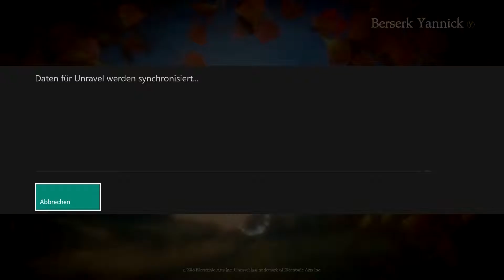Let's Play - Unravel - 001 - Ein kleines Garnmännchen in einer grossen Welt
Unravel erzählt eine emotionale und tiefgreifende Geschichte eines kleinen Männchens namens Yarny. Während wir uns durch die wunderschöne Naturvielfalt von Schweden bewegen, blicken wir auf Erinnerungen vergangener Tage, und hinterlassen dabei eine Spur in Form eines roten Fadens.

Begleitet Yarny auf seiner Reise durch eine Welt voller Schönheit Hoffnung, Liebe und emotionalen Höhen und Tiefen.